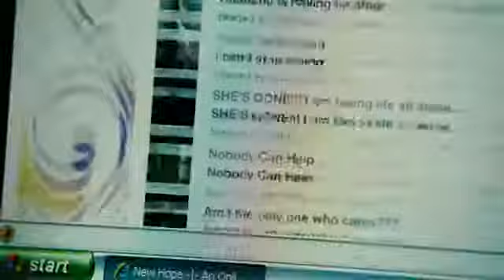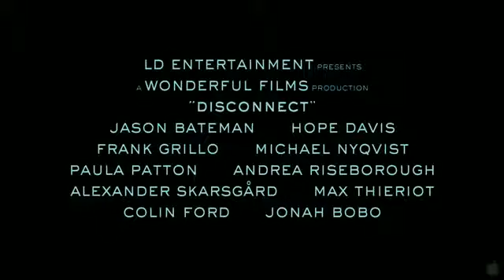Disconnect Trailer 2013) Jason Bateman 720p